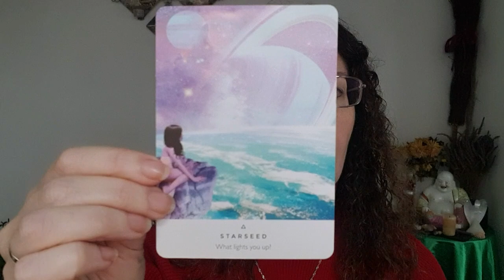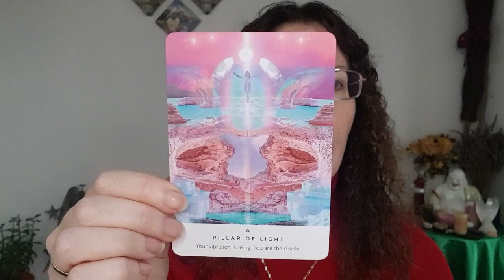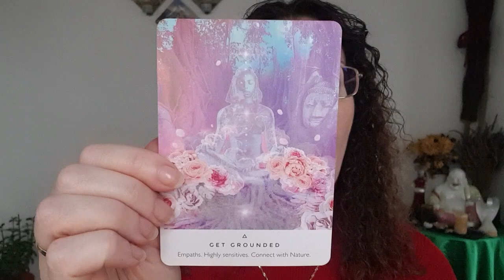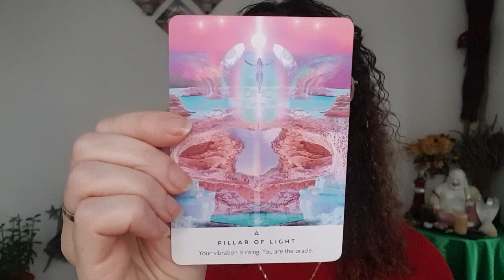Angel Oracle Card Reading: Spiritual Insights for the Week of 4th November 2024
Welcome to this week's Angel Oracle Card Reading, where we delve into the divine messages and insights for week commencing 4th November 2024.

Oracle Cards used were Work Your Light by @RebeccaCampbell